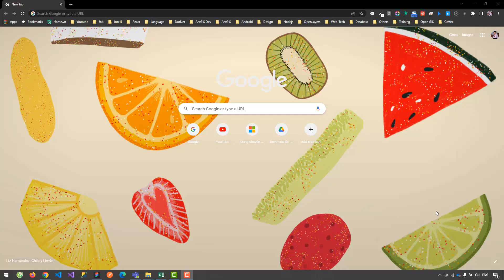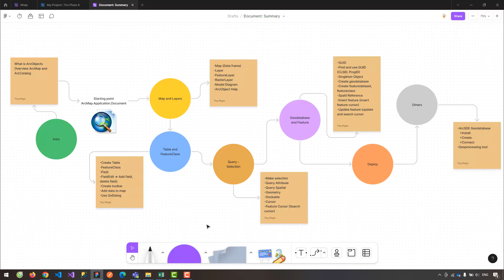Lập trình ArcGIS Desktop với ArcObjects | #104: Tập cuối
Hãy tham gia làm hội viên của kênh Thọ SNOs để được hưởng đặc quyền:
Bạn có thể hủy gói hội viên bất cứ lúc nào.
📗 Chương cuối: Tập 104:  Tập cuối.
Cảm ơn mọi người đã đi đến cuối cùng với mình. Trong video này, mình có một tổng kết nhanh và định hướng tiếp theo.
Giới thiệu chủ đề Lập trình ArcGIS Desktop với ArcObjects.
ArcObjects chính là bộ SDK xây dựng lên ArcMap, ArcCatalog,.. là các sản phẩm thuộc ArcGIS Desktop.
Hiện tại, với sự ra đời của ArcGIS Pro, nó đã chia sẻ bớt vai trò, nhiệm vụ với ArcMap, và chuẩn bị là  thế hệ phần mềm GIS Desktop tiếp theo.
Chủ đề này hướng đến việc cung cấp thêm cho các bạn một nguồn tài liệu để sử dụng cho học tập, và các công việc duy trì, bảo trì các sản phẩm đã phát triển bằng ArcGIS Desktop.
Phạm vi chủ đề chủ yếu ở các kiến thức cơ bản, nhằm giúp cho các bạn biết nơi chúng ta sẽ bắt đầu, cung cấp một cơ sở để các bạn có thể tự học, tự tìm hiểu thêm sau này.
Hy vọng chủ đề này có thể giúp ích các bạn.